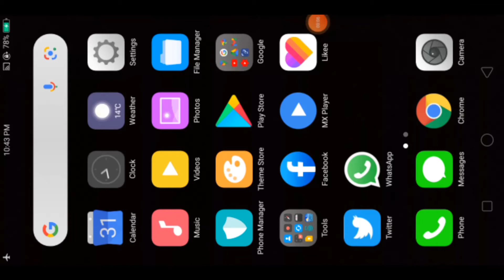Best And Hard Time killer Android Game. good Time pass game. Mountain climb 4x4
this is a time pass game and time killer game. if you want to download it then